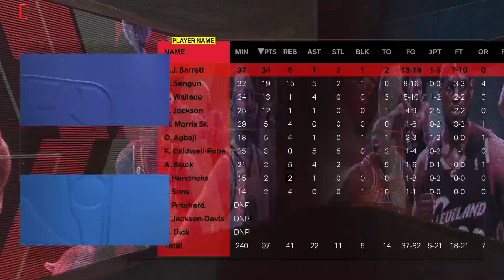04/04 Box Scores